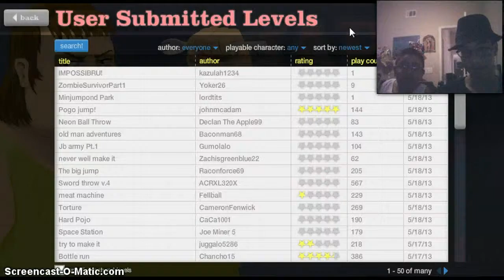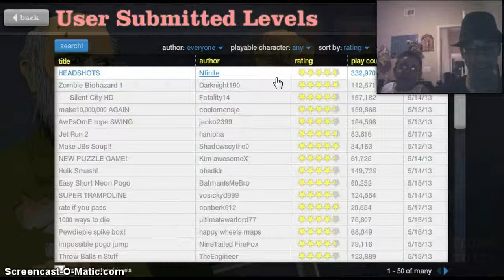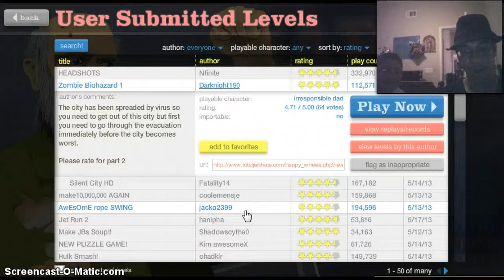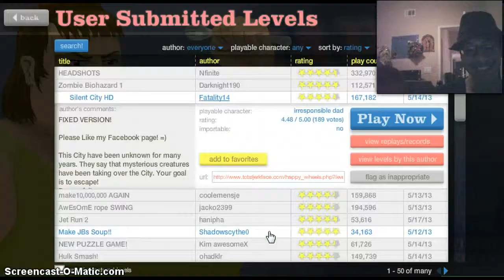Happy wheels ep.5 Bomberman in the silent city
Me and my friend's cousin play somthing